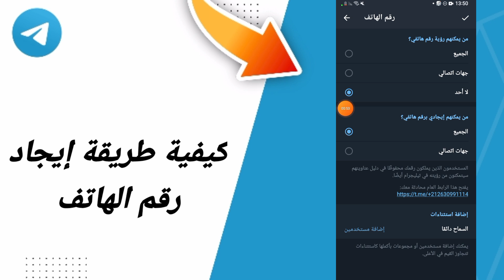كيفية طريقة رقم الهاتف في تطبيق تيليجرام التلجرام Telegram